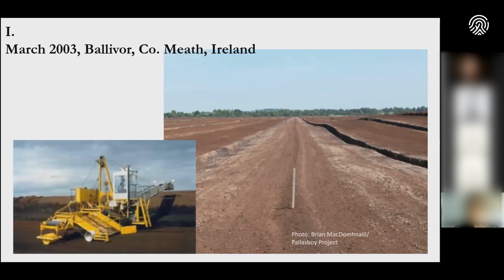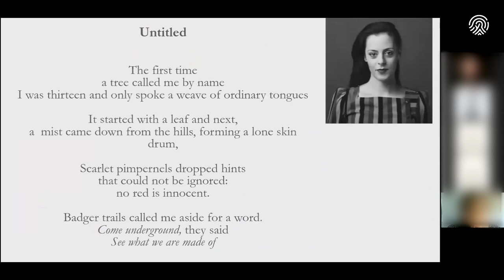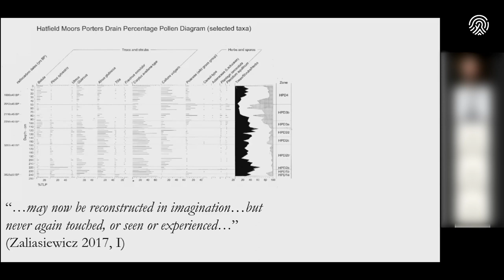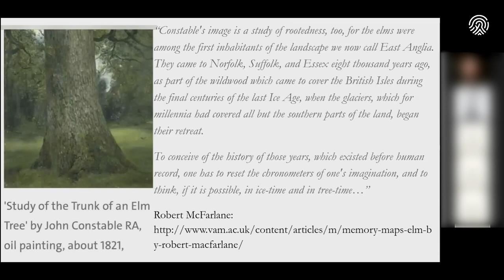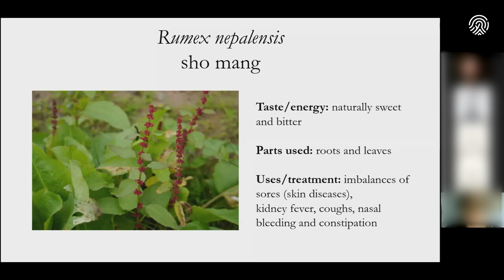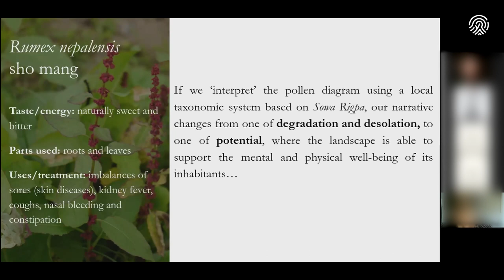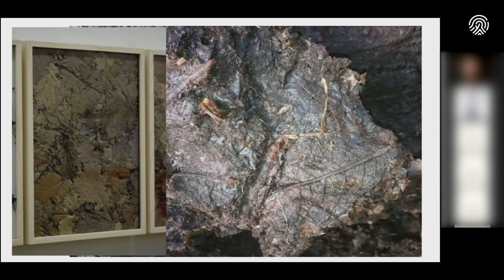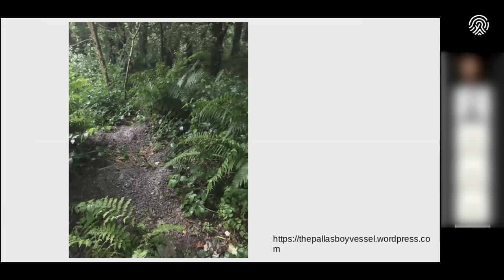PLANTS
The lecture was held February 19, 2021 as part of the lecture series "New Environmental Archaeologies"

"New Environmental Archaeologies" is organized by the Oslo School of Environmental Humanities. Inviting to a dialogue across disciplines, the aim of this seminar series is to discuss and build a manifesto for New Environmental Archaeologies.